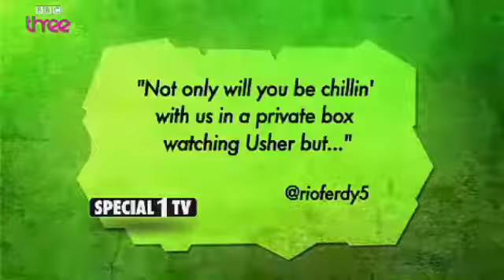BBC Three Special 1 TV - Episode 16 - Nine Years